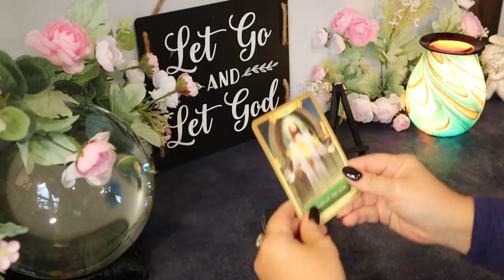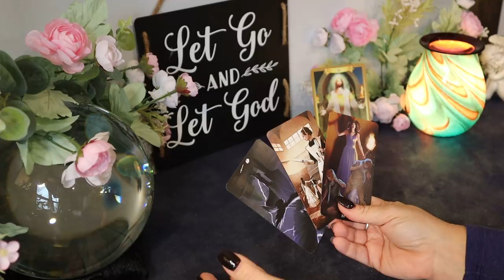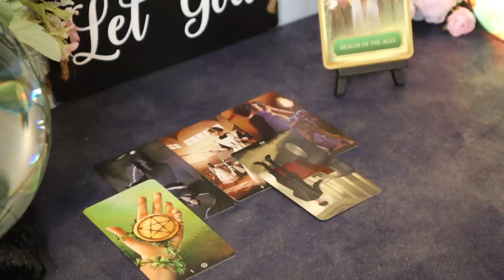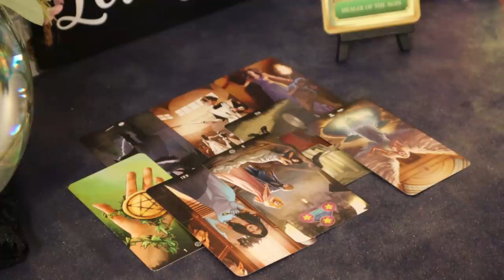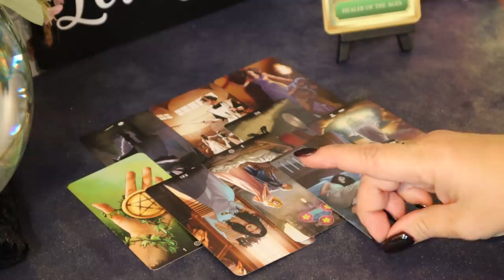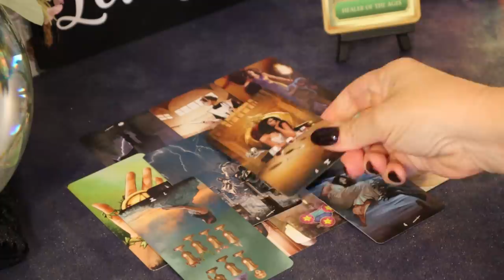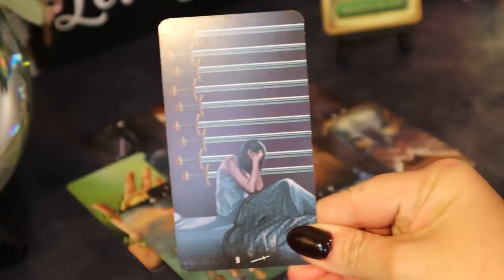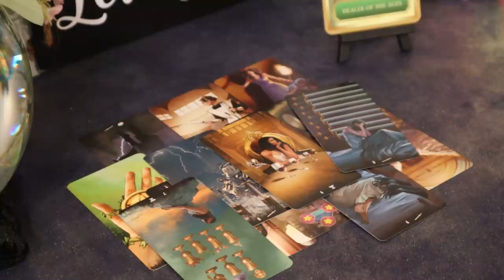The Daily Vibe ~ Revengeful Person ~ Daily Tarot Reading